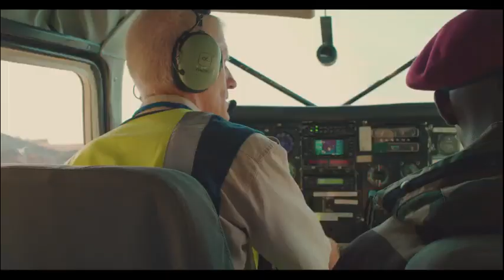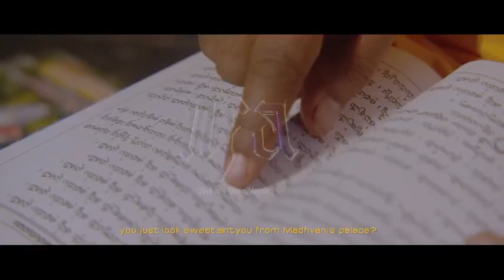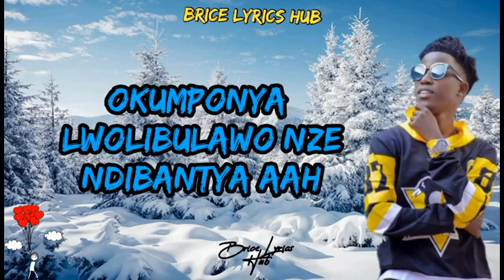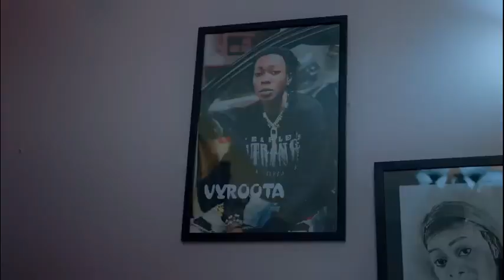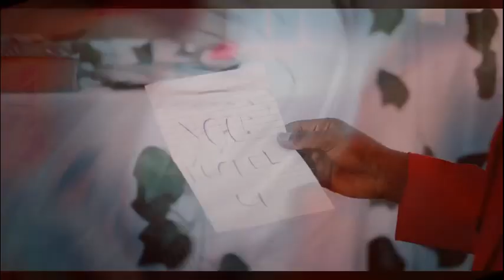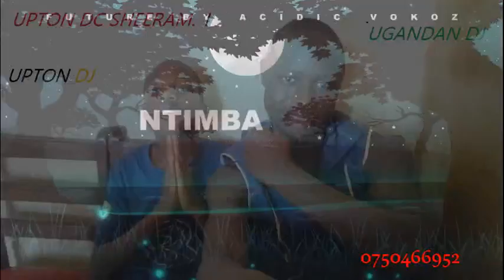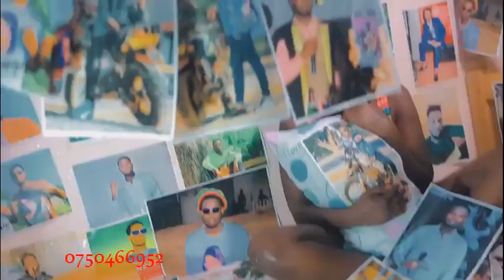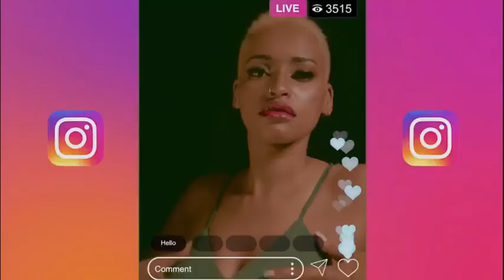Great Mixx Non Stop vol 20 Liam Voice; An Known Victor Ruz DJ Upton DC Acidic Vokoz _2023_0750466952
Call for mor information ..0708620317